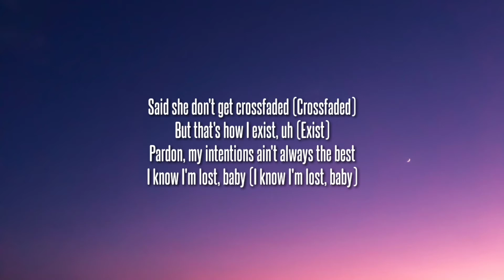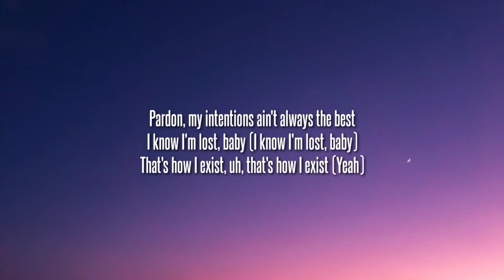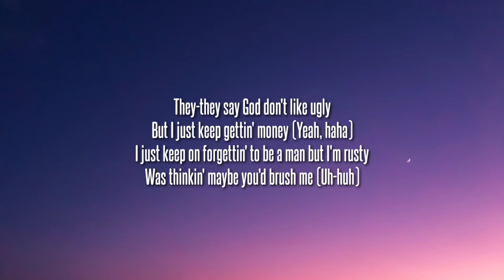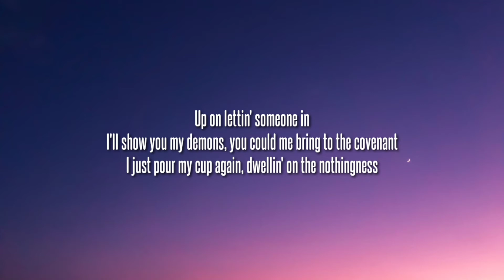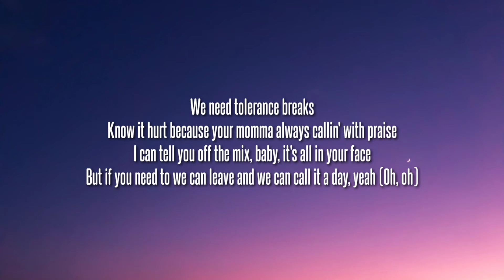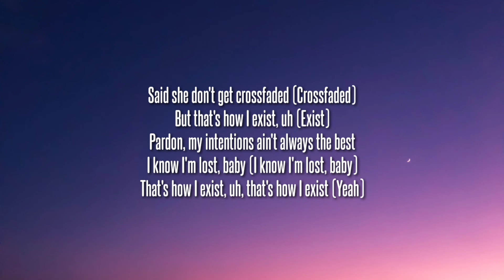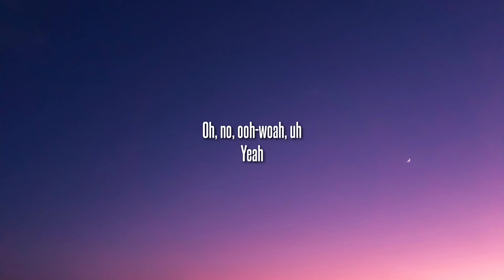Travis Thompson - Crossfaded (Lyrics)